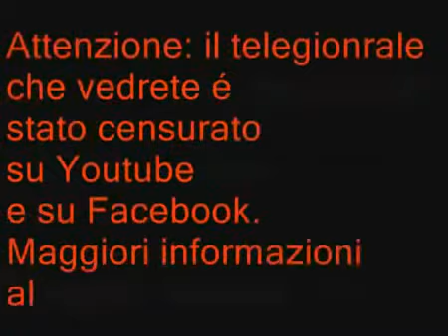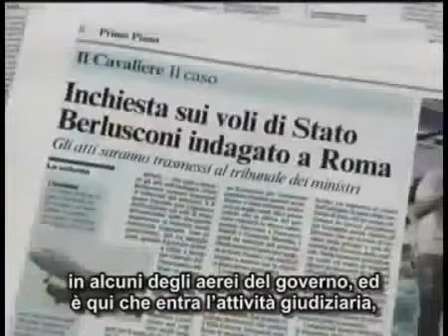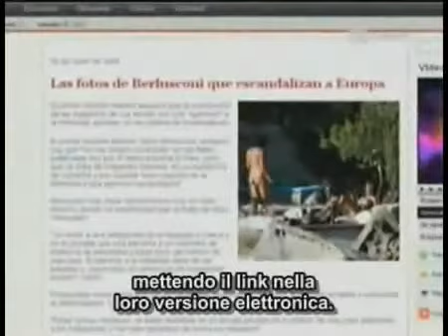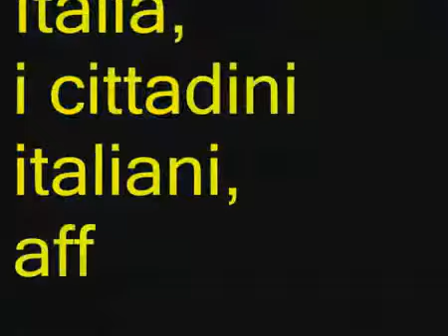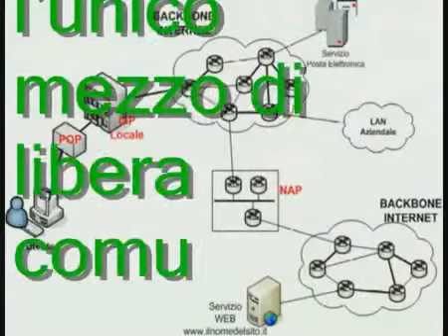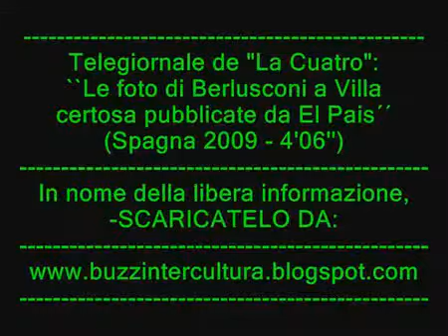SERVIZIO CENSURATO SUI FESTINI DI BERLUSCONI.wmv